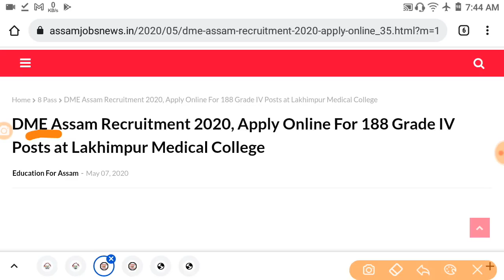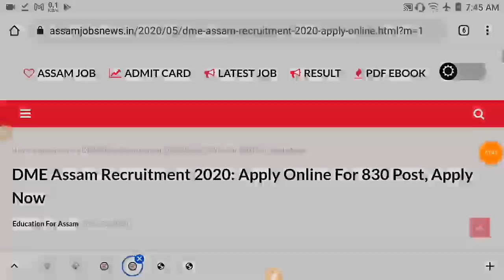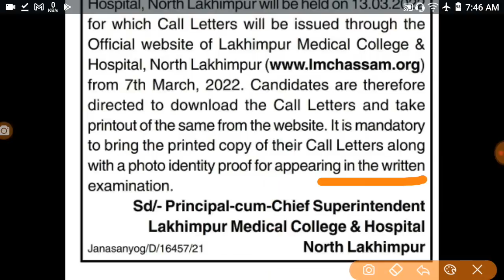স্বাস্থ্য বিভাগৰ পৰীক্ষাৰ তাৰিখ, DME Lakhimpur Medical College Grade 3 & 4 Exam Date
Advertisement Admit -

35,000 Question Answer Guide eBook PDF for All Assam Competitive Exam 2022 কিতাপখনৰ লিংক -

12500 Question Answer Guide eBook PDF for All Assam Competitive Exam 2022 কিতাপখনৰ লিংক -

25000 Question Answer Guide eBook PDF for All Assam Competitive Exam 2021 কিতাপখনৰ লিংক -

12 Topic Maths for All Assam Exam (File Size 1GB)

English eBook of 2000 MCQ Question Answer (Rs.50/-)
কিতাপখনৰ লিংক -

Timecodes
0:00 - Introduction